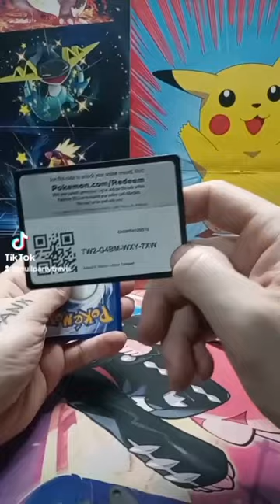Let this journey begin! 🙏